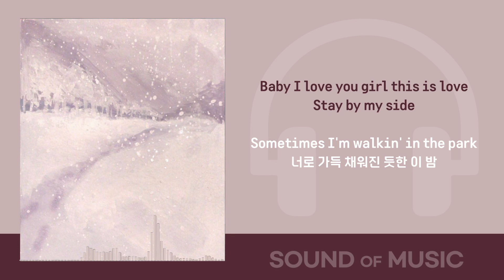Chan-겨울공원 / 가사 22.01.13 New Release Audio Lyrics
앨범 소개
같이 발을 맞춰 걸었고,따듯한 밥을 먹으며 서로의 안부를 자주 물었던. ."그, 해 겨울이었다."CreditsLyrics by Chan, SHIRTComposed by Chan, SHIRTArranged by ChanChorus by Chan, SHIRTPiano ChanDrums ChanBass ChanGuitar ChanRecorded by Chan, SHIRT @blessfor studioMixed & Mastered by Chan @blessfor studioArtwork by KIM JI SU
출처벅스